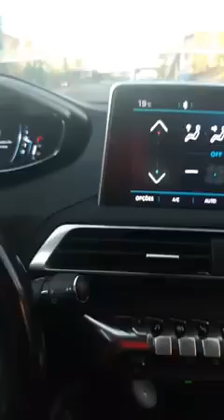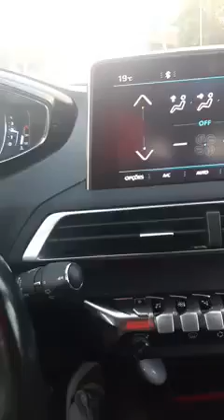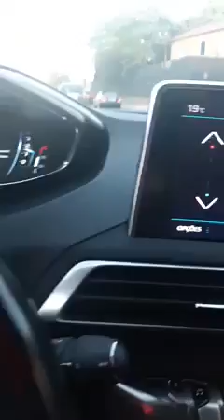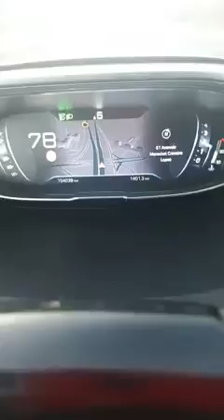10000000 832826764770734 7763824997349472303 n